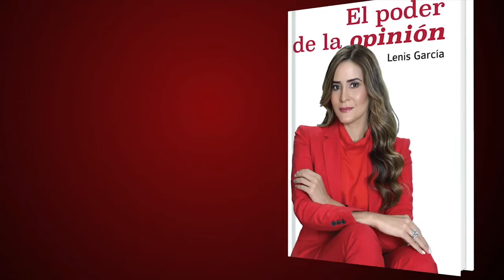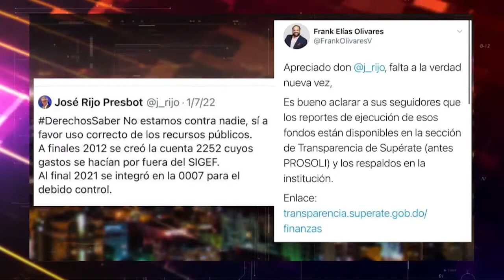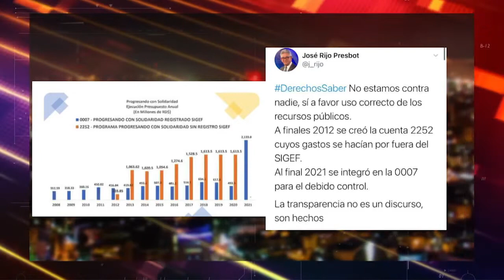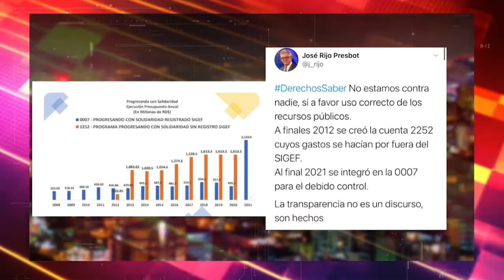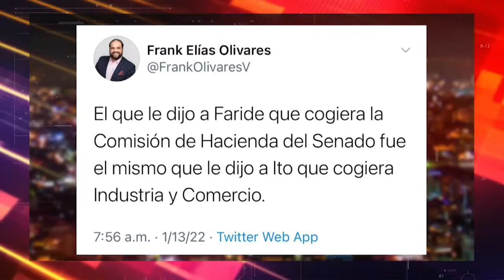SOLIDARIDAD VS SUPÉRATE FRANK OLIVARES RESPONDE (LENIS OPINIONES)